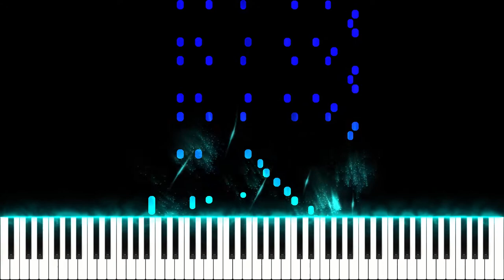Chopin Waltz in E Minor by Hard Piano Tutorial